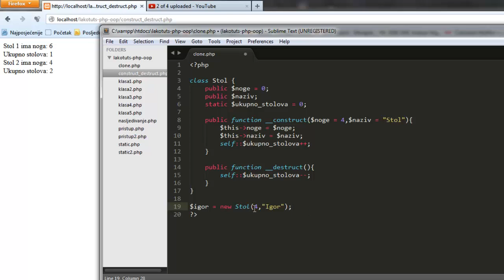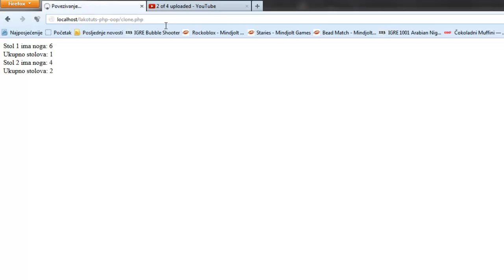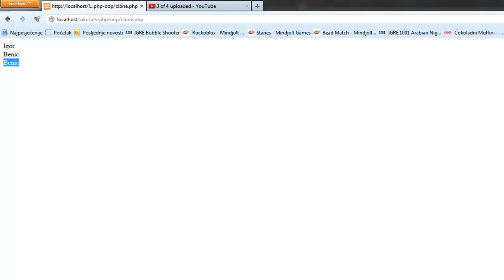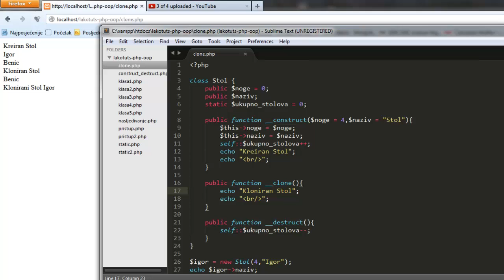OOP PHP - Kloniranje objekta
Nakon constructora i destructora vrijeme je za kloniranje samih objekata. U ovom tutorijalu naučiti ćete kako se kloniraju objekti te razliku između referenciranja objeta i kloniranja objekta.